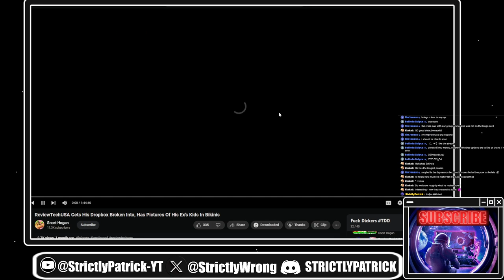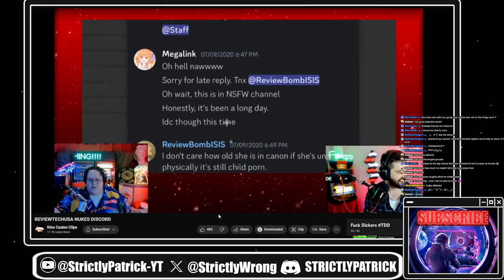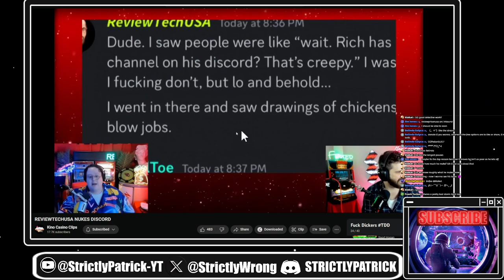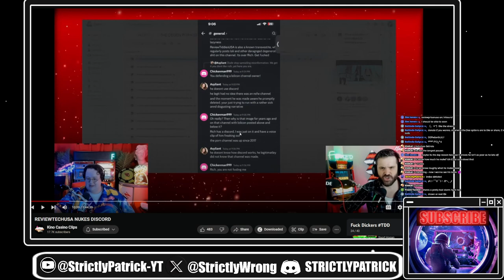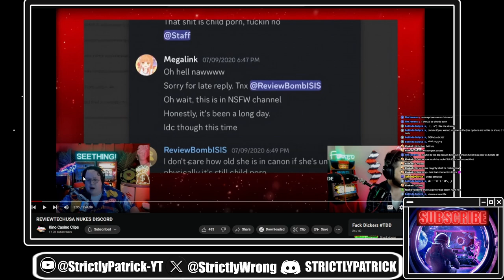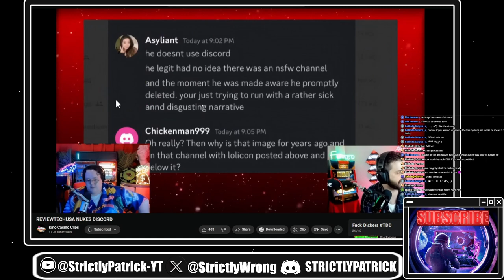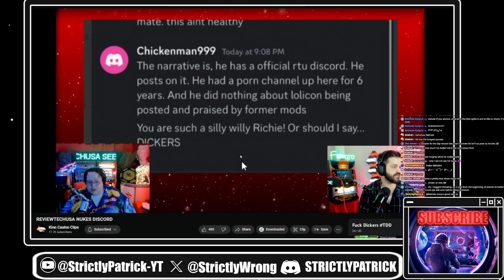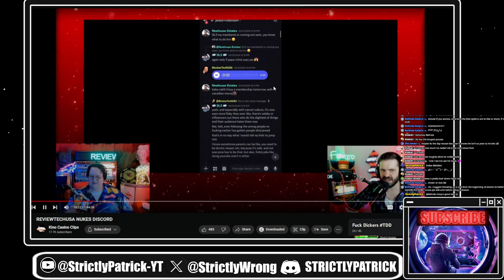Rich's Discord DRAMA Explained! (New Review)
Is Rich at it again? We're diving deep into the past ReviewTechUSA Discord leaks and comparing them to recent controversies. Did Rich change his tune, or is history repeating itself?  Join the discussion and see if the leaks line up!